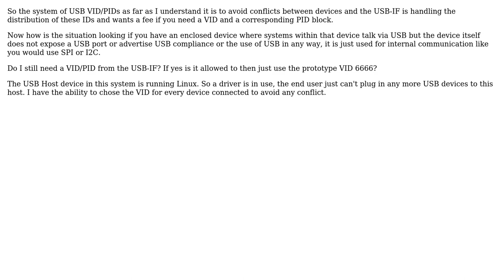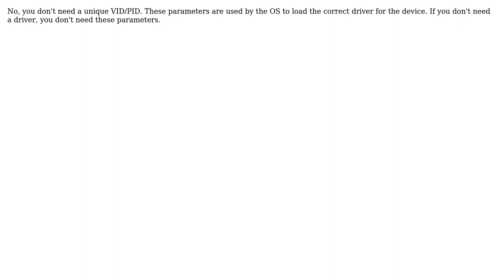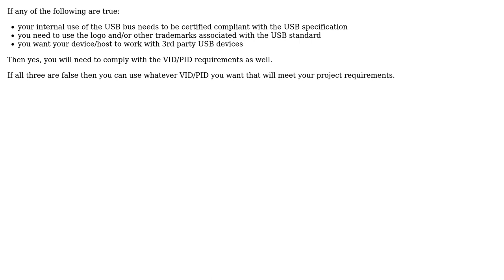Electronics: Is a valid USB VID/PID necessary for strictly embedded use of the Bus? (3 Solutions!!)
Electronics: Is a valid USB VID/PID necessary for strictly embedded use of the Bus?

With thanks & praise to God, and with thanks to the many people who have made this project possible! | Content (except music & images) licensed under CC BY-SA | Music | Images & others | With thanks to user timonsku user Lior Bilia user Jack B user Adam Davis and the Stack Exchange Network Trademarks are property of their respective owners. You are responsible for your own actions.